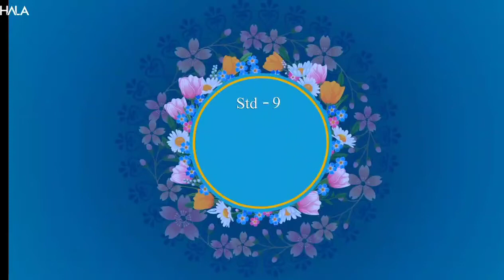STD -9, ENGLISH, POEM -4